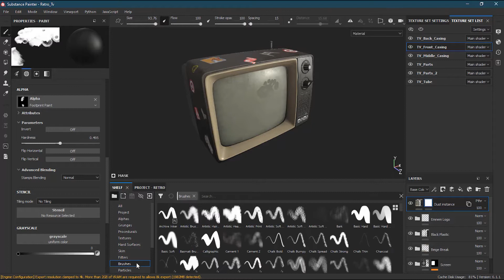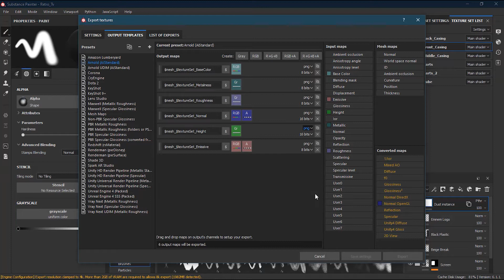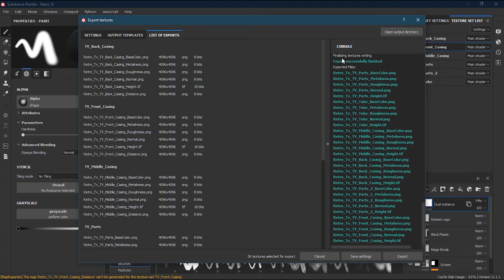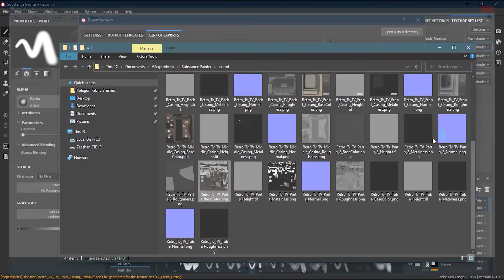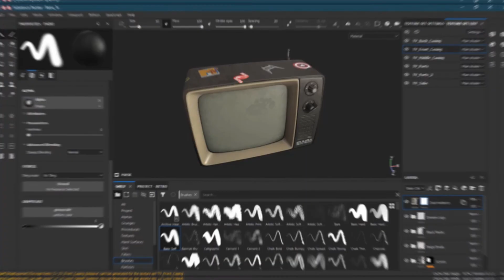How to Export Textures from Substance Painter? | Lesson 24 of 25 | Substance Painter Full Course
Once you are done with your complete texture and material design, you may want to export them as a last step. So, let’s see in lesson 24, how to Export Textures from Substance Painter.